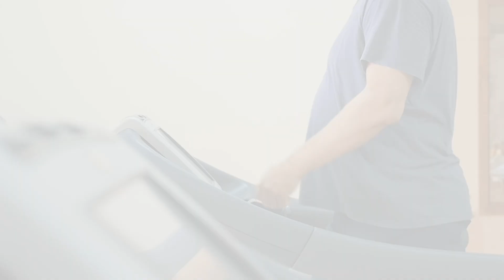Weight Loss Diet plan In Urdu/Hindi | Weight Loss Tips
Title : Weight Loss Diet plan In Urdu/Hindi | Weight Loss Tips
weight loss Naturally at home
weight loss Natural Diet
weight loss Natural Food
Wazan Kam Karne Ka Tarika
Wazan Kam Karne Ke Liye Diet plan